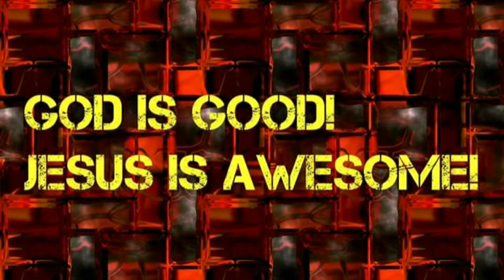Supergirl reviews season 5 ep. 18.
This is another episode of Supergirl reviews and this time we are reviewing season 5 episode 18.